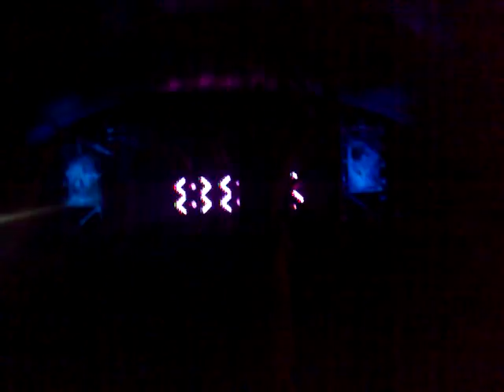B-complex - Beautiful Lies ( POHODA 2011 LIVE )